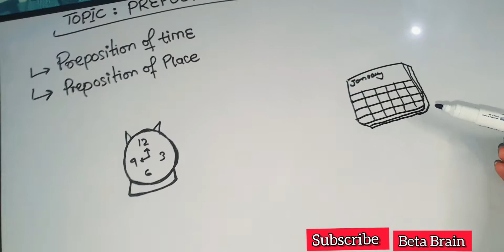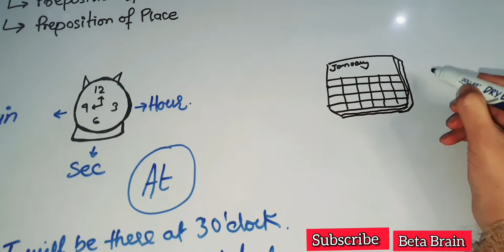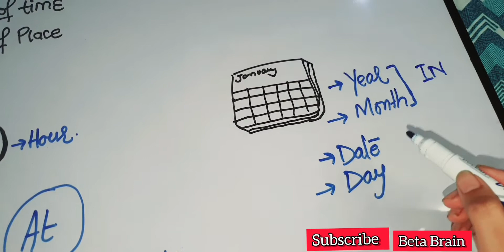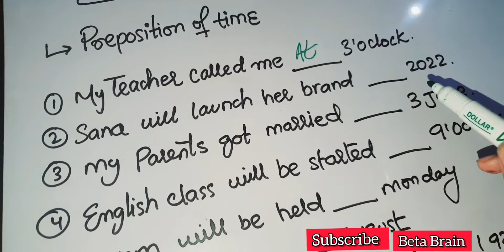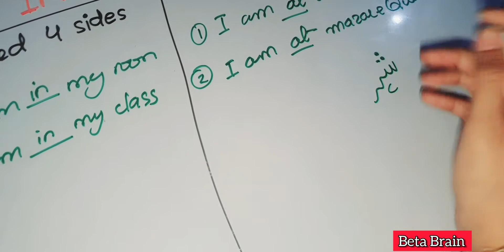PREPOSITION CONCEPT 💡 (part 2)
assalamualaikum friends